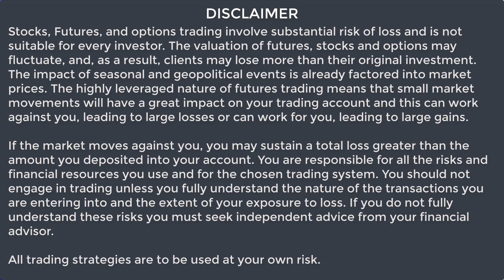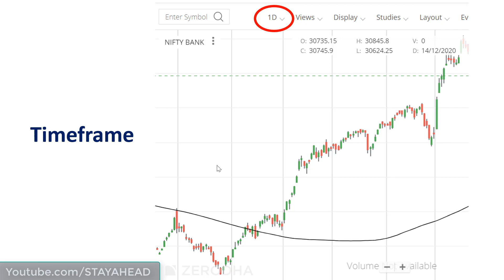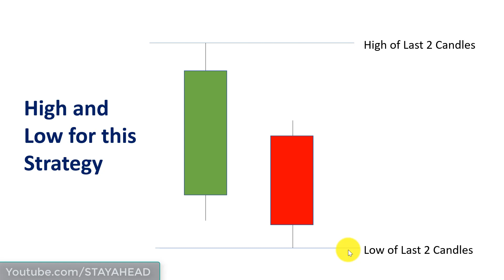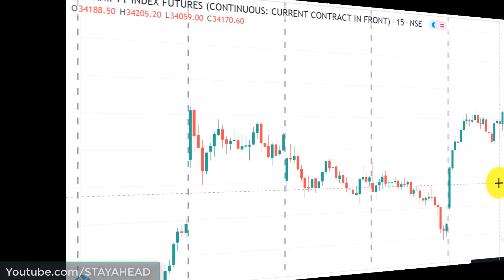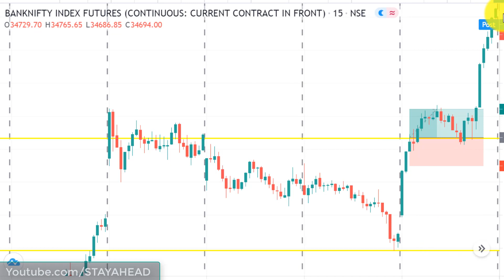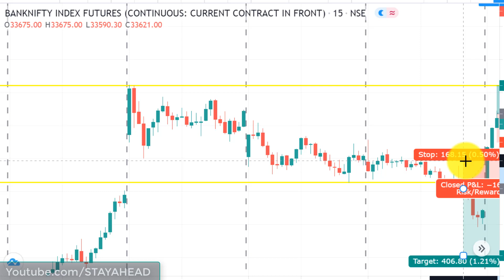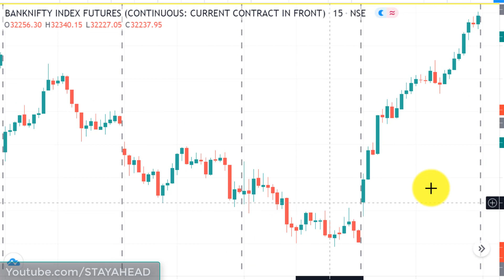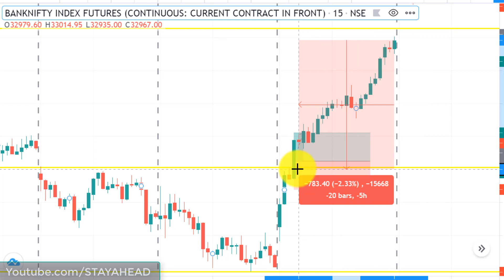Nifty and Banknifty Trading Strategy [NO Indicator Required]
Banknifty and Nifty futures are the most traded instruments in India but only a few are able to trade it profitably. In this video, which is How to trade banknifty and nifty, I have shared a very simple to use and effective trading strategy.

No indicator is used in this bank nifty strategy. Just the levels are required for trading this method. This is going to be one of the best videos on trading index futures.